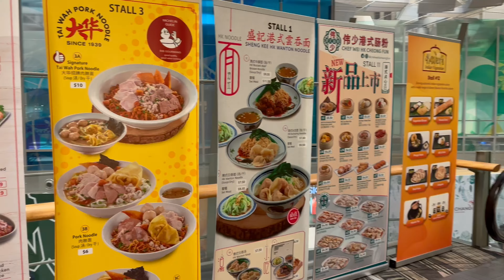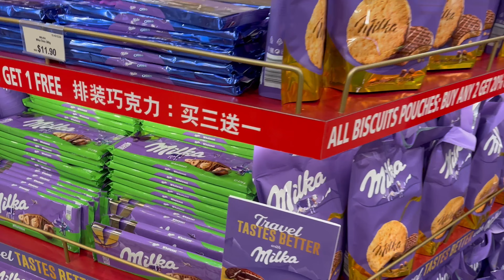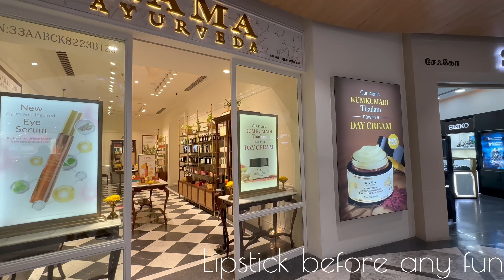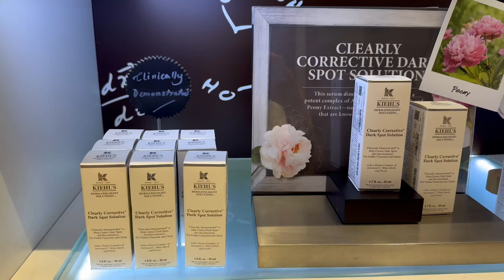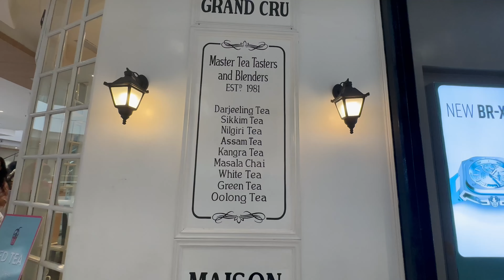Singapore🇸🇬 to Chennai 🇮🇳Travel Vlog | 2 hours layover in Singapore airport